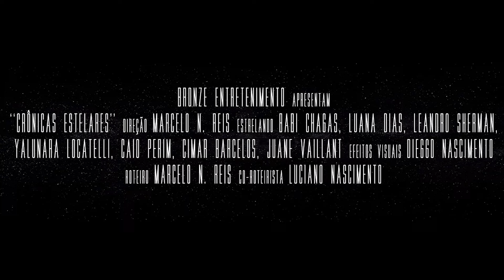Crônicas Estelares Trailer do Filme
Sinopse: Tendo seu planeta destruído pelos Greys, Amaryllis, uma alienígena, vem a terra para evitar que o mesmo aconteça, e com a intenção de se vingar dos assassinos de sua raça. Um grupo secreto das forças armadas, a U.C.I.A, treina jovens abduzidos (pessoas seqüestradas por alienígenas) para desenvolver suas mutações. Seu trabalho é investigar as mistériosas invasões alienígenas no Brasil, descobrindo que uma guerra universal existente há anos está chegando a terra, e a humanidade terá de lutar, ou deixará de existir
Disponível na

Stellar Chronicles
Synopsis: Having his planet destroyed by the Greys, Amaryllis, an alien, comes to Earth to prevent the same from happening, and with the intention of taking revenge on the murderers of his race. A secret group of the armed forces, the U.C.I.A, trains young abductees (people kidnapped by aliens) to develop their mutations. His job is to investigate the mysterious alien invasions in Brazil, discovering that a universal war that has existed for years is coming to earth, and humanity will have to fight, or it will cease to exist.